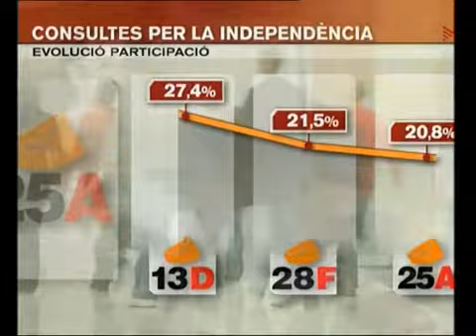TV3 continúa falseando los datos de los referendos del 25A